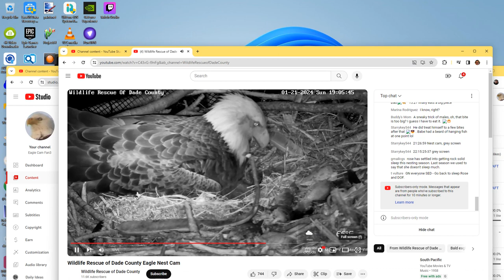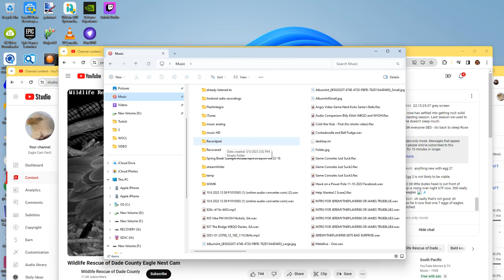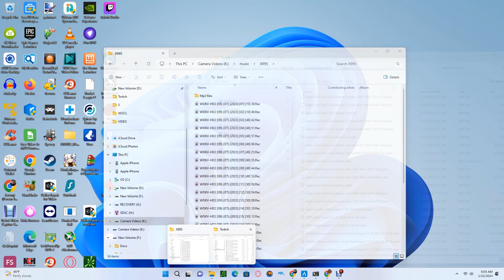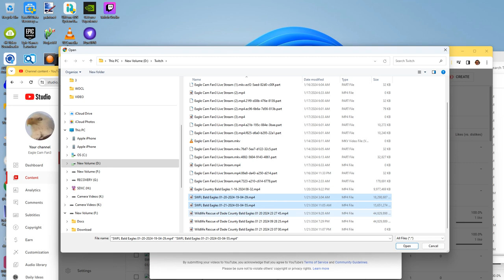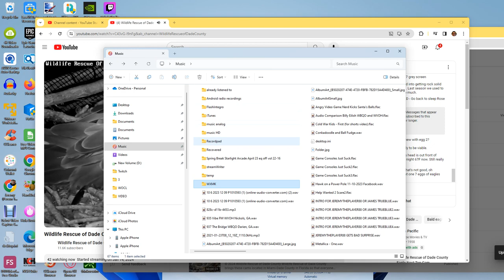Wildlife Rescue of Dade County Bald Eagles 01/21/2024 23:07